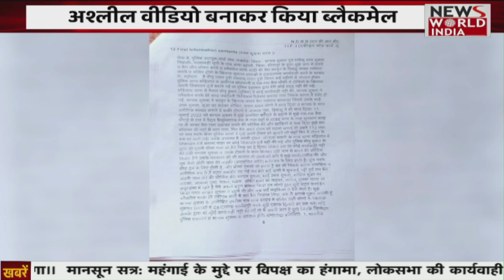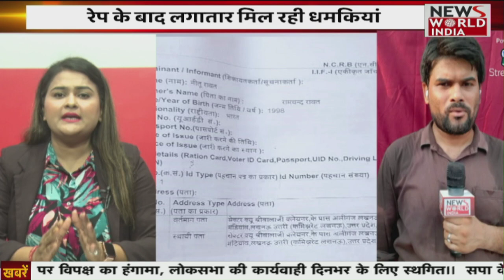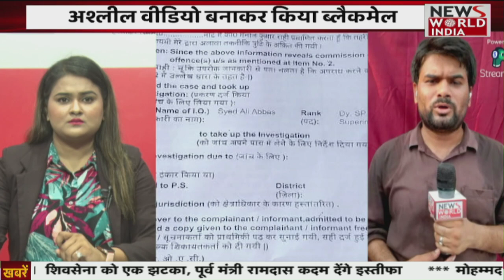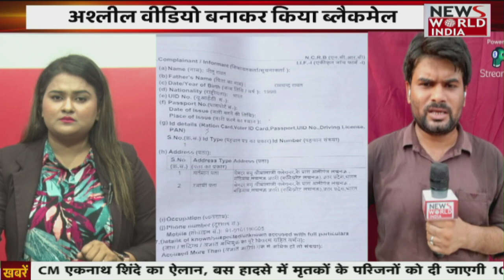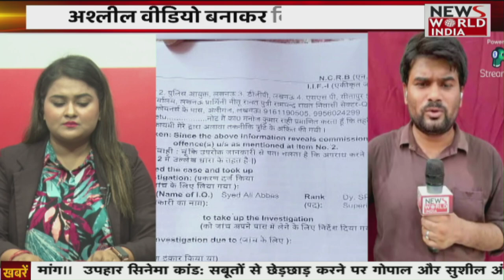Lucknow News: अश्लील वीडियो बनाकर किया ब्लैकमेल, रेप के बाद लगातार मिल रही धमकियां | Crime News